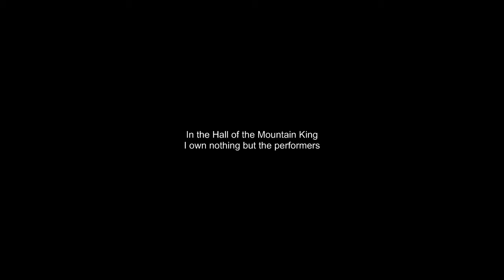Mountain King (LOTRO)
The Third of 4 videos with me playing In the Hall of the Mountain King by Edvard Grieg in the Dwarf starting area of Thorin's Hall.
I DO NOT HAVE ANY OWNERSHIP TO THE SONG. I ONLY OWN THE PERFORMERS IN THIS VIDEO.-Dread